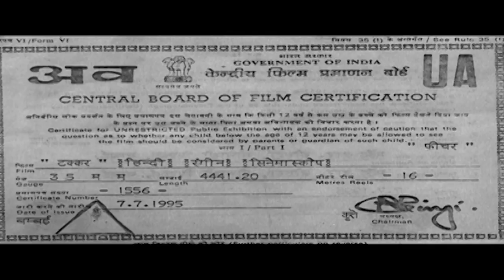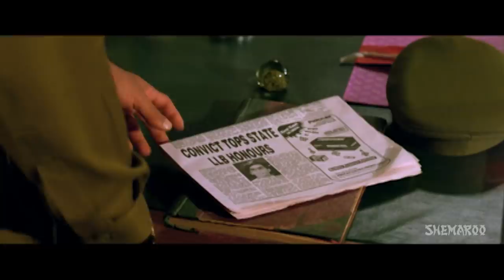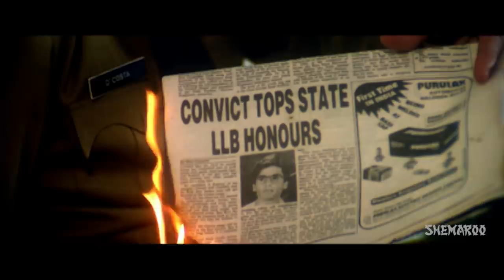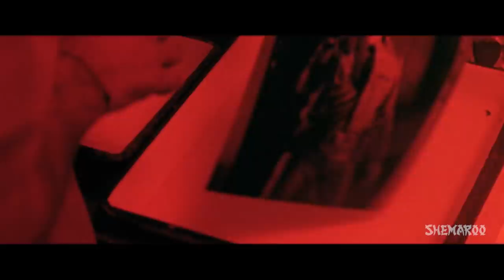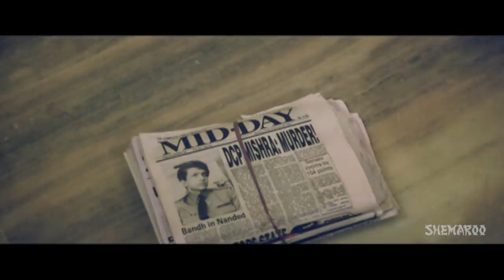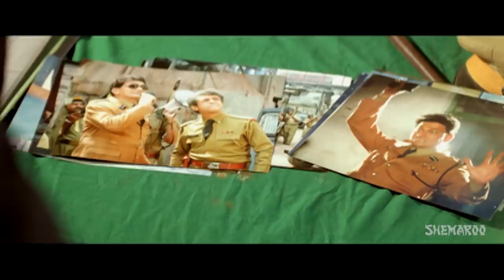Takkar (1995) (HD) - Naseeruddin Shah - Suneil Shetty - Sonali Bendre - Hindi Full Movie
Takkar (1995): The movie revolves around three characters. Inspector De Costa is an efficient but corrupt cop, who takes advantage of criminals by helping them in return for money and then double crossing them. Ravi is a freelance photographer loves Mohini, who works hard to make a living so they can be together. One day De Costa notices Ravi and Mohini on the beach, and he immediately falls for her. To keep Ravi away from her, he frames Ravi on the day before his marriage to Mohini by falsely implicating him in a drug deal case in a fake raid. The question is how will Ravi prove himself innocent?